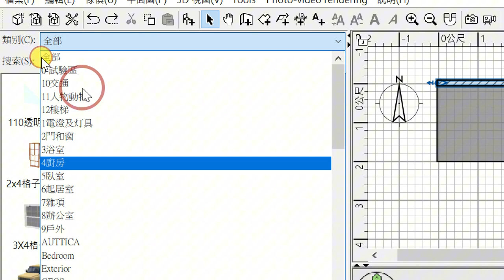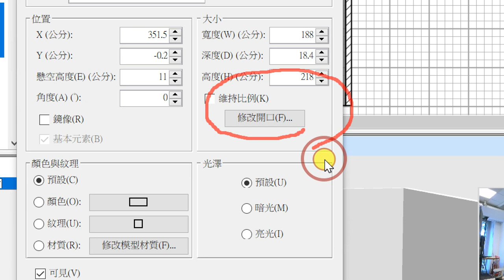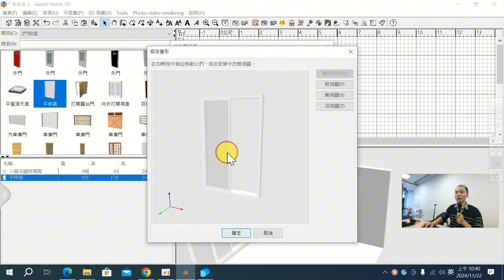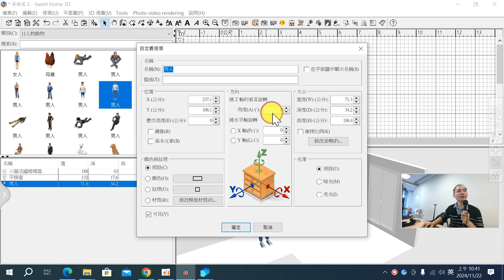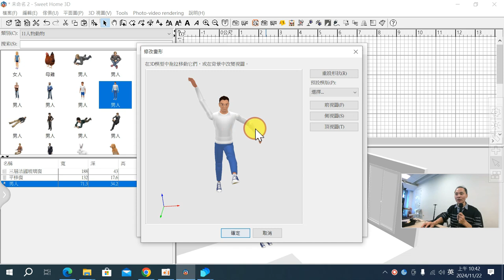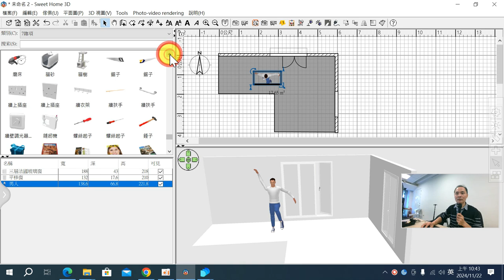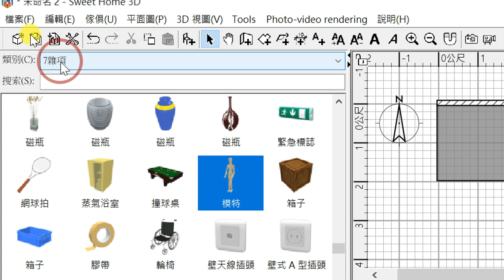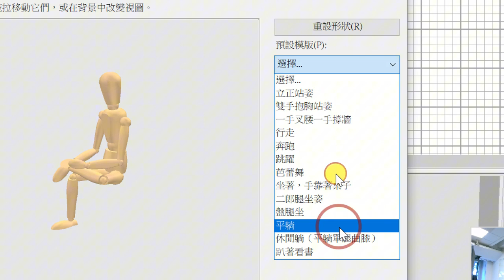06：Sweet Home 3D 加入門窗自動打洞與修改開口、人物修改姿勢的使用